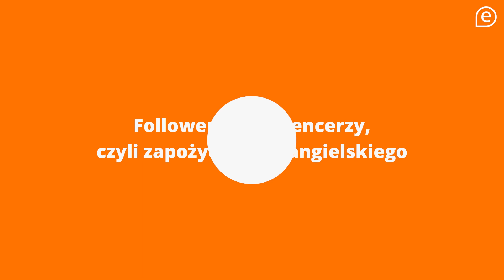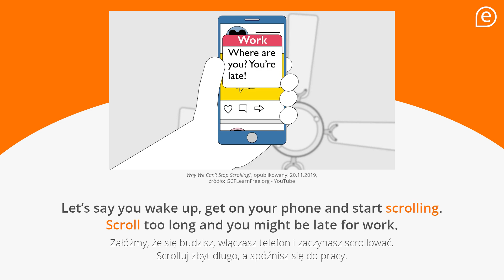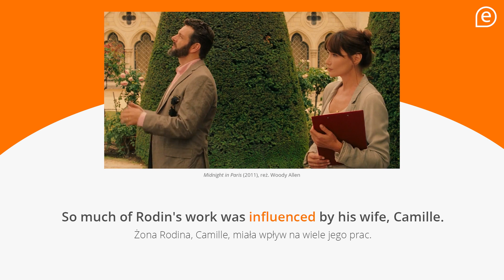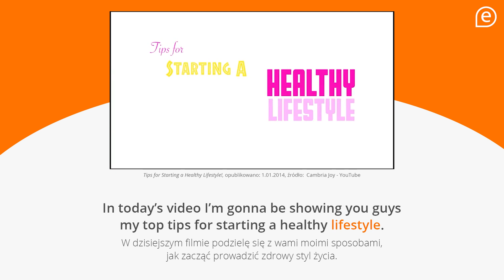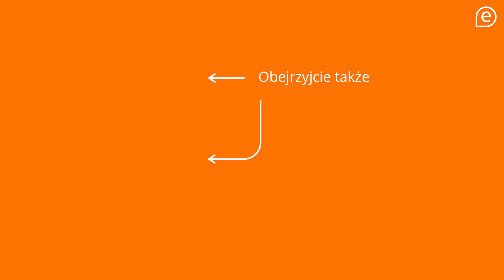Followersi i influencerzy, czyli zapożyczenia z angielskiego | eTutor #25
Zastanawiasz się czasem z ilu słów “pożyczonych” z języka angielskiego korzystasz na co dzień? Sprawdź i zobacz, jak się zmieniły i co znaczą w oryginale.
Chcesz powtórzyć materiał z filmu? Przejdź do lekcji

Chcesz podszkolić albo odświeżyć swój angielski? Wypróbuj angielski online z eTutorem - w aplikacji i na komputerze! Więcej o kursie możesz dowiedzieć się tutaj
Ucz się z kursem eTutor angielski - łatwo i przyjemnie!

SŁOWNIK Diki pozwoli Ci dodać do powtórek dowolne słowa i zwroty - zawiera ponad 400 000 haseł